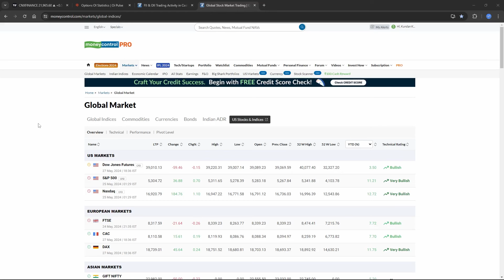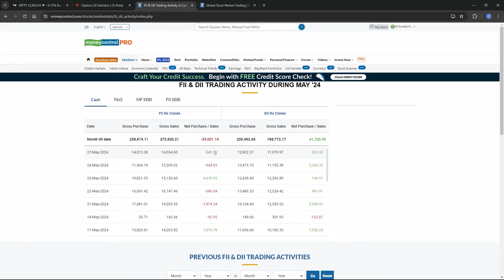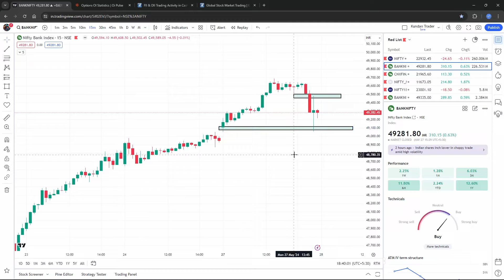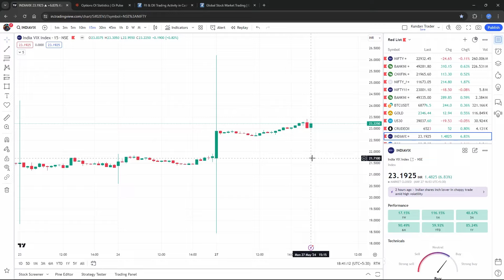NIFTY PREDICTION FOR TOMORROW & BANKNIFTY ANALYSIS FOR 28 MAY 2024 | MARKET ANALYSIS FOR TOMORROW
🎁🎁 Get FREE COURSE And Learning Group, Open FREE Account Now

✅ AFTER FIRST TRADE SEND SCREENSHOT ON